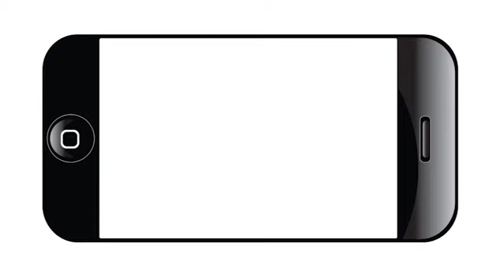Cecilia Muñoz, White House Director of Domestic Policy on the Affordable Care Act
Cecilia Muñoz, White House Director of Domestic Policy said she came to San Antonio for an Affordable Care Act EnrollSA event because so many people in Texas need health insurance and because it is so important that people get individual attention to answer their questions.